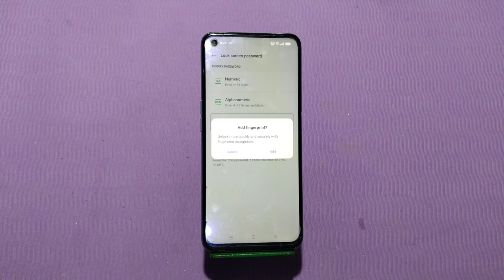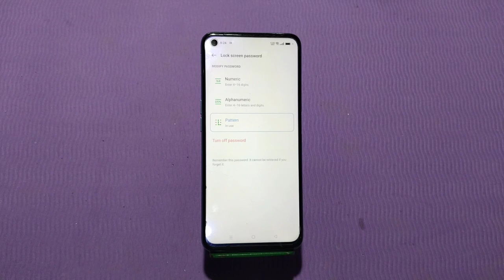How To Set Screen Lock Pattern In Realme C55, Screen Lock Password Setting,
How To Set Screen Lock Pattern In Realme C55, Screen Lock Password Setting, How To Set Pattern Lock In Realme C55,

Set Face Lock In Realme C55,
How_To_Setscreenlockpassword InIn Realme C55,